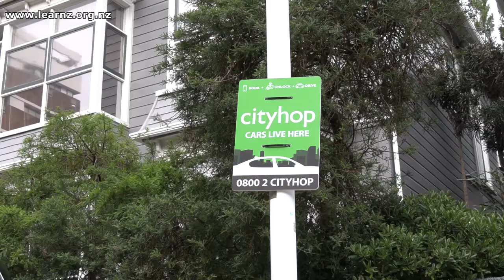Cityhop Car Sharing Service: LEARNZ Getting around online field trip.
Cityhop offers a way of living with one less car. It aims to help its members drive less and use active and public transport more. This means less congestion, fewer accidents, and less vehicle emissions.